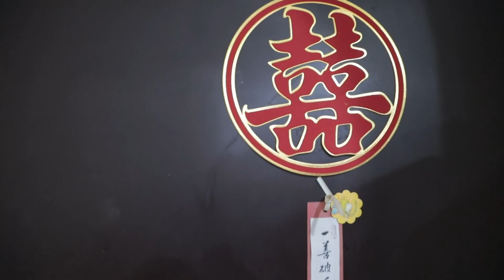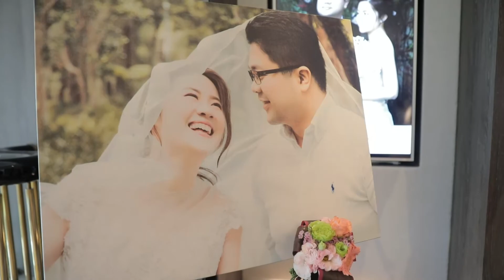luang Yung+Ju Ying 婚禮錄影MV